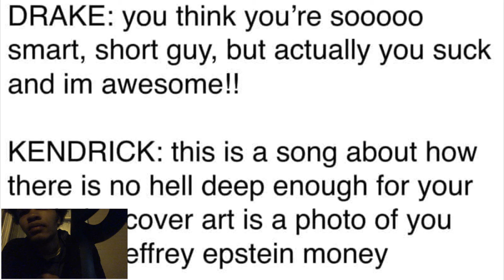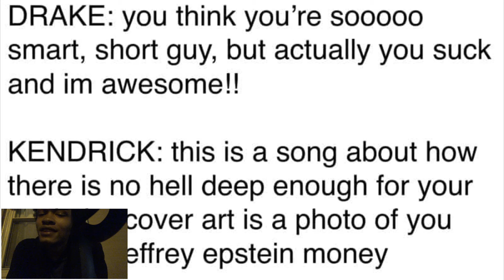Is The Beef REALLY Over ? Kendrick & Drake Has Unfinished Business … | Internet Wars